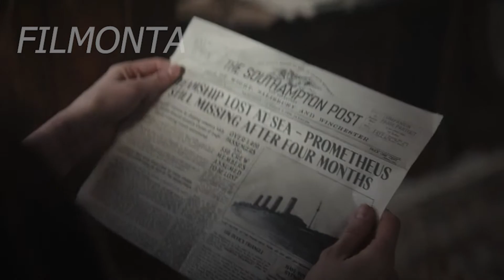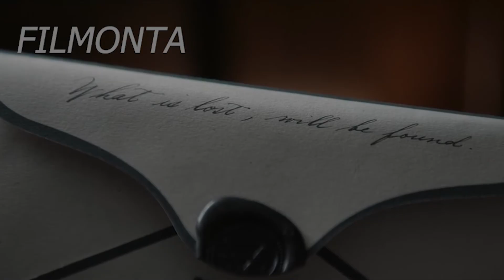1899 مسلسل الرعب عن سفينة اختفت في مثلث برمودا وظهرت فجأة بس كل ركابها اختفوا الحلقة الاولي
1899 مسلسل الرعب
سفينه مفقودة في مثلث الشيطان وبيلاقوا فيها ولد صغير  محبوس في دولاب
ملخص مسلسل 1899 الحلقة 1
مسلسل الغموض والرعب 1899
مسلسلات نتفيلكس
مسلسلات 2022
فيلمونتا FILMONTA